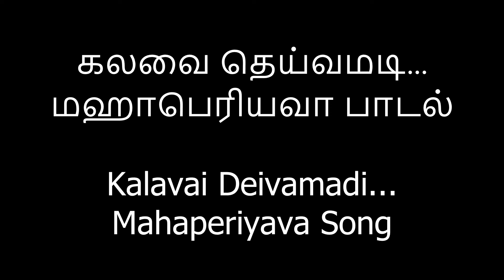கலவை தெய்வமடி...மஹாபெரியவா பாடல் Kalavai Deivamadi...Mahaperiyava Song